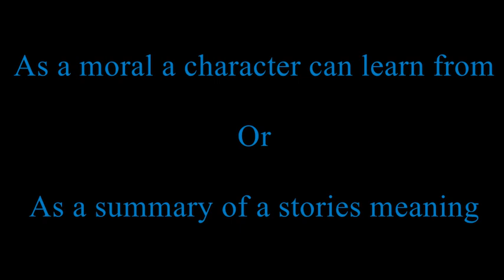Proverbs in Movies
Examples of the use of Proverbs and Adages as Figurative Language in Movies.

Examples used are specifically "Aladdin," "Pinocchio," and "The Lion King."